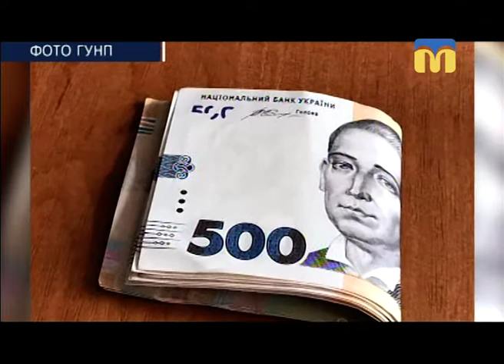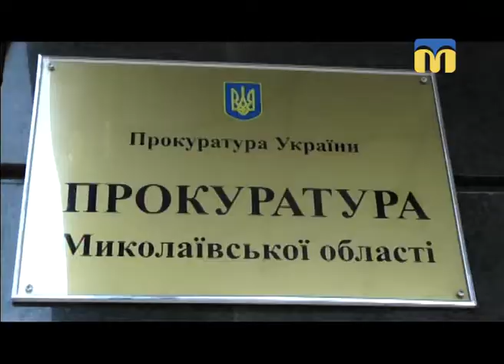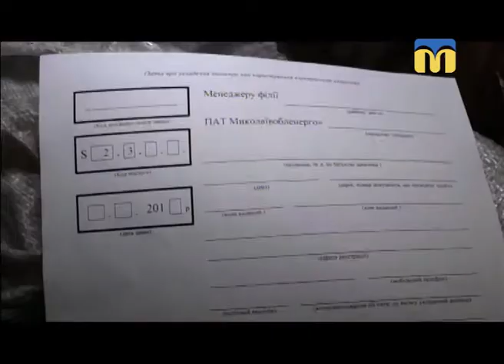Телевізійні новини Миколаївщини - 17:00 — (07.02.2018)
Інформаційна картина дня (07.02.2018) поглядом кореспондентів телеканалу “Миколаїв” (випуск новин — 17:00):
- ожеледиця на вулицях міста;
- хабарники Кривоозерщини;
- заміна електролічильників у гуртожитку;
- спартакіада в Національному університеті кораблебудування.